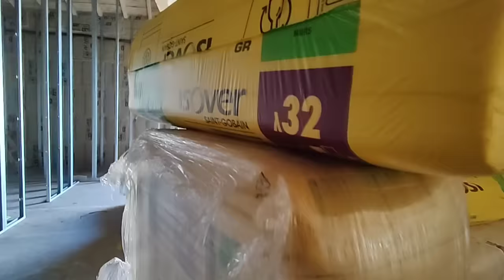Un chantier impressionnant 😮🤯🎇 (menuiseries extérieures, cloisons, électricité...😁👏👍)